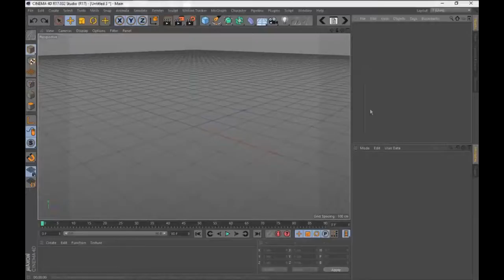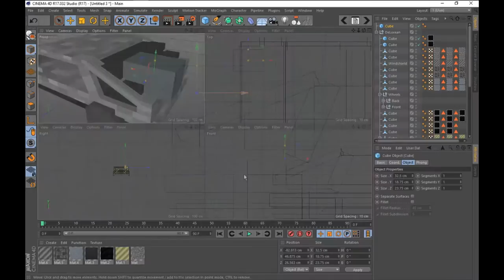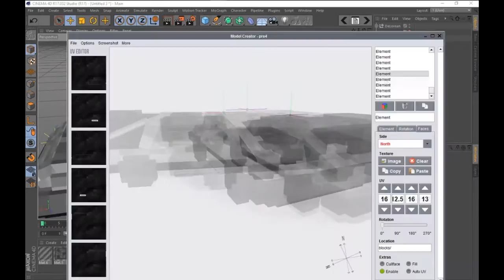[SPEED MODEL] CommandrMoose's Custom DeLorean Model!